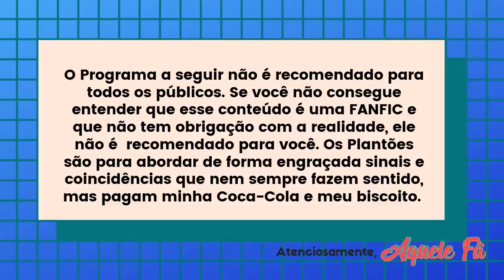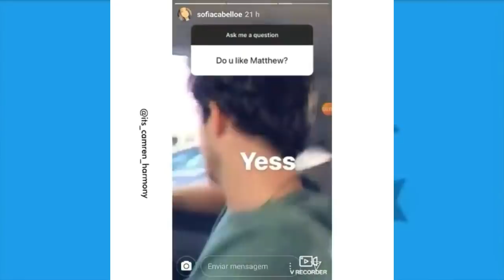CAMILA VAI MORAR COM MATTHEW!? LAUREN EM PERFIL CAMREN, CAMILA E LAUREN DAITING?